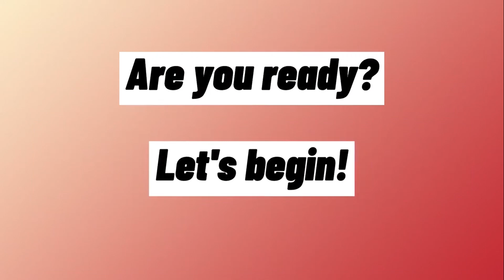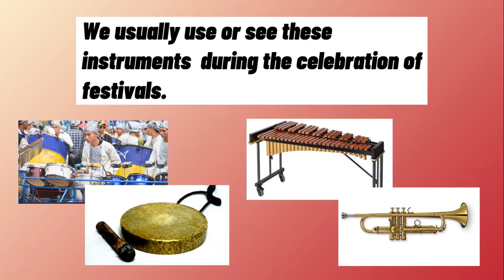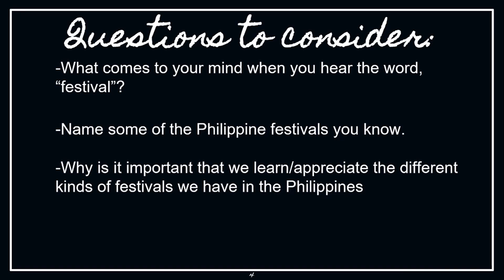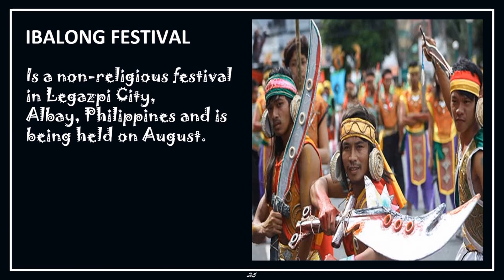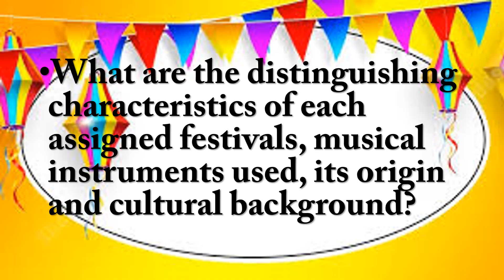Music of Philippine Festivals Grade 7 Fourth Quarter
Comment your answers below from the questions that can be found at the last part.